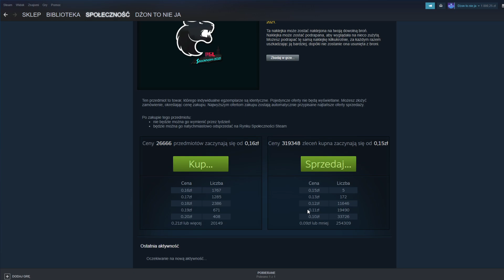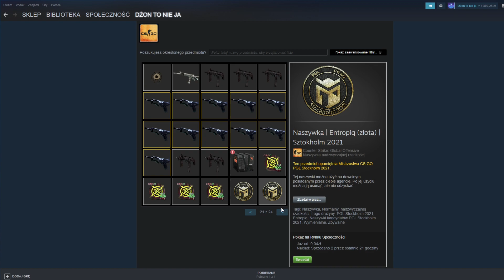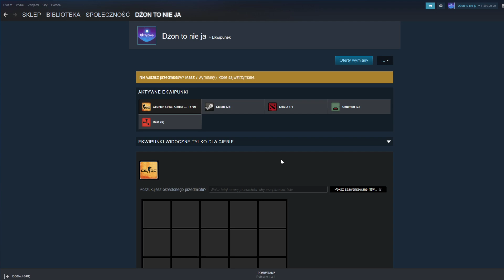Furia drożeje, a ja zarabiam